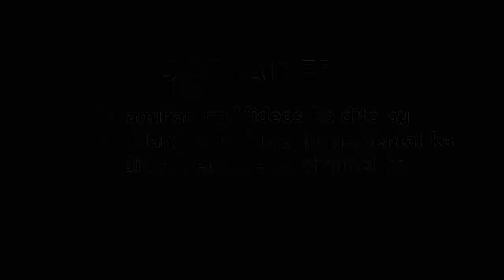My Pang-Gala Make up Routine x Trying my new Eyewear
This is a failed make up Video.
Pardon my shortcomings
Loveu all 😘